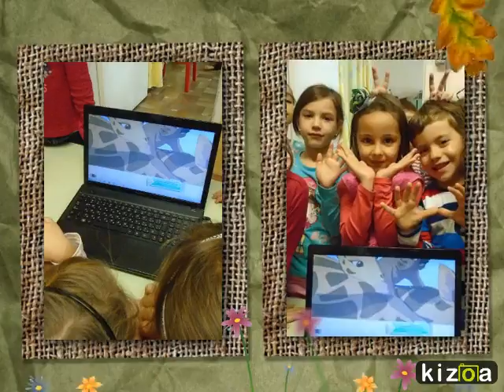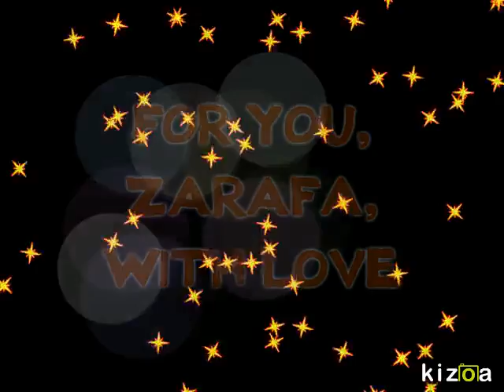Kizoa Online Movie Maker: ZARAFA IN BULGARIA !